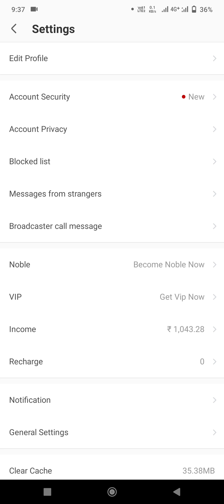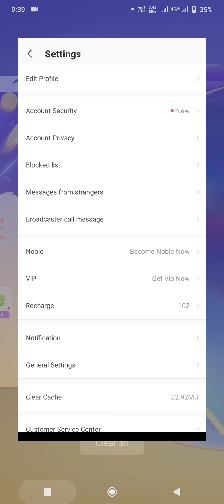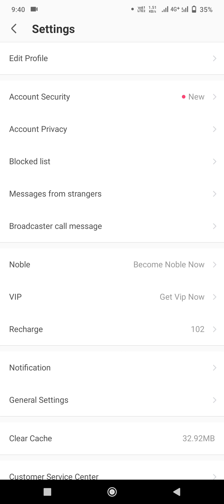StarMaker Monthly Card Kab aayega || StarMaker monthly Card Kyu band hua || Jaano Sach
StarMaker monthly Recharge close on StarMaker
StarMaker par monthly card recharge band
StarMaker monthly & weekly Recharge Closed
StarMaker Bad Update monthly recharge closed
StarMaker monthly wala recharge kyu nahi ho raha
StarMaker par monthly wala recharge kaise hoga
StarMaker par monthly wala recharge kab aayega
StarMaker weekly Recharge Closed
Weekly Recharge Closed On StarMaker
StarMaker daily benefits recharge band
Daily benefits recharge closed permanently on StarMaker
StarMaker daily benefits recharge kaise karen
Daily benefits recharge kaise karen StarMaker par
Ab StarMaker par daily benefits recharge kaise karen